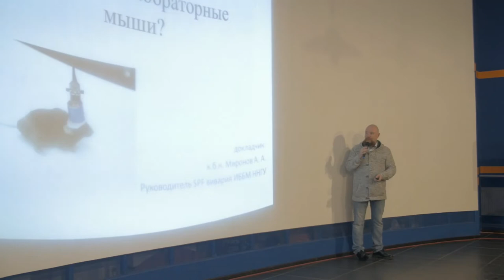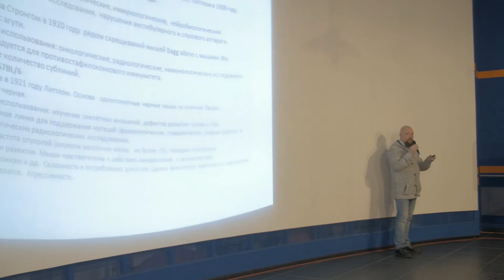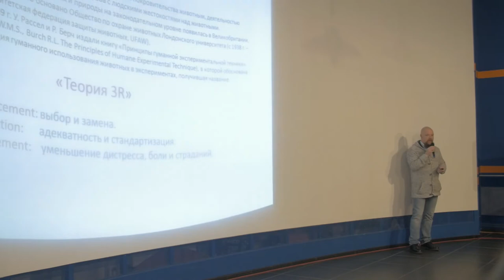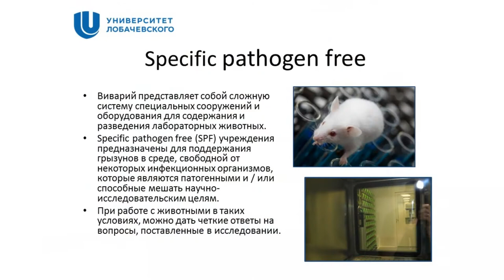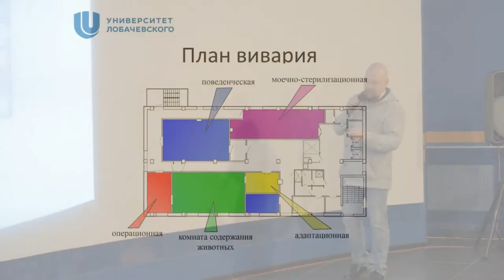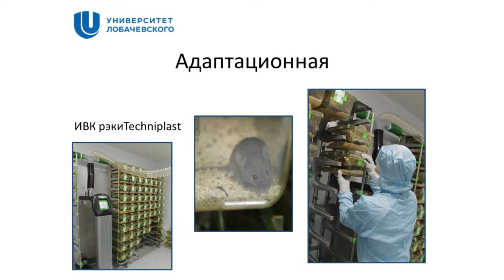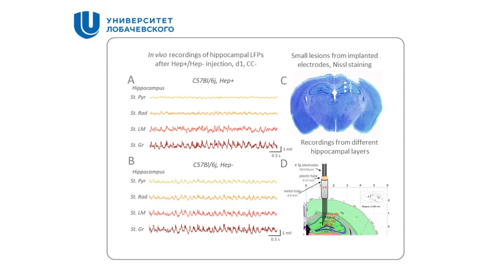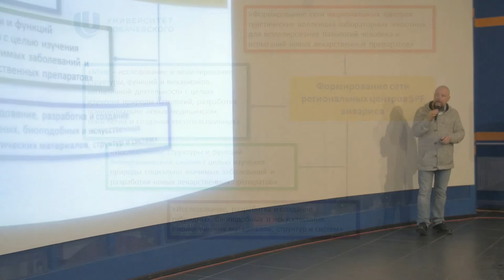Андрей Миронов – Как живут лабораторные мыши?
Выведение мышей-альбиносов и нескольких цветовых мутантов в 19 веке положило начало исследованиям в области генетики. Именно в это время появились предки современной лабораторной мыши. Андрей Миронов расскажет: почему мыши являются объектом исследований, какие бывают линии мышей, что такое виварий и многое другое.

Андрей Александрович — кандидат биологических наук, доцент кафедры нейротехнологий Института биологии и биомедицины, руководитель лаборатории по разработке оборудования для доклинических исследований лекарственных препаратов, руководитель SPF вивария, старший научный сотрудник отдела экспериментального моделирования ЦНИЛ.

Область научных интересов: нейробиология, физиология памяти, физиология высшей нервной деятельности. Занимается изучением влияния различных факторов на функциональное состояние головного мозга и поведение лабораторных животных.

Андрей Александрович — автор более 50 научных публикаций, участник Научного кинолектория, организованного парком науки Нижегородского государственного университета "Лобачевский Lab".